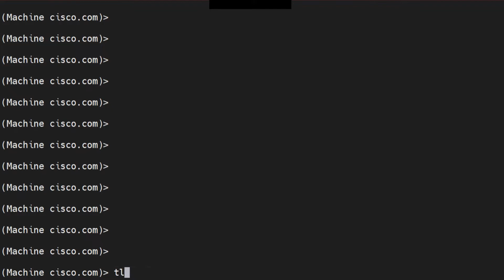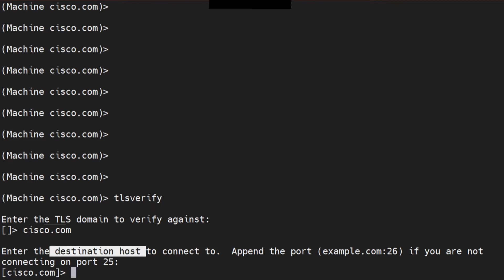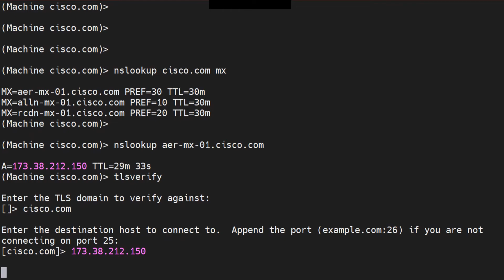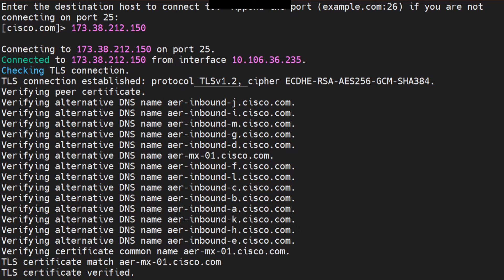Verifying TLS in the CISCO ESA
You can use the tlsverify command to establish an outbound TLS connection on demand and debug
any TLSconnection issues concerning a destination domain. To create the connection,specify the domain
to verify against and the destination host. AsyncOS checks the TLS connection based on the Required
(Verify) TLS setting.
Command:
tlsverify